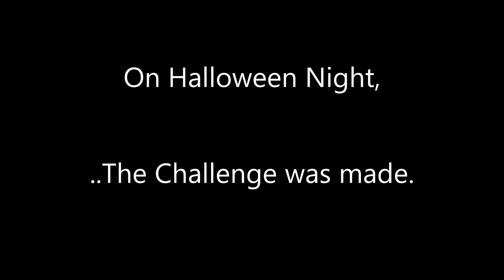Kel Lahey V James Ellsworth Heavyweight Title Promo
Thank you James Ellsworth for the video from Cameo.